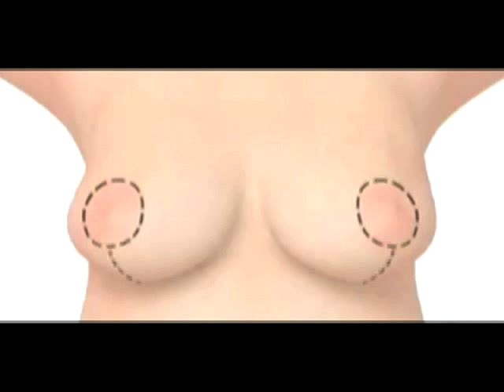Levantamiento, reducción de implantes de senos por el Dr. Carlos López Collado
En este segmento te presentamos quien es el Dr. López Collado y luego es el mismo medico cirujano que ofrece unas excelentes explicaciones sobre los diferentes procedimientos que se hacen para mejorar la apariencia de los senos de la mujer.